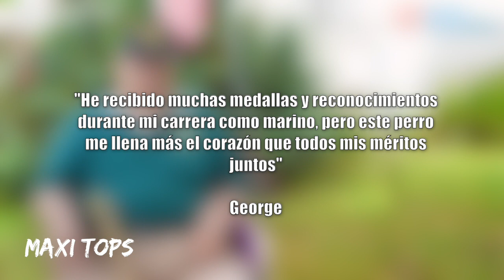Iban A Dormir A Este Perro Por Ser Viejo... Pero Un Anciano Lo Salvo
¡Bienvenidos a MaxiTops! En este video te muestro la historia de como Iban a dormir a este perro por ser viejo, pero un anciano le dio un amoroso hogar